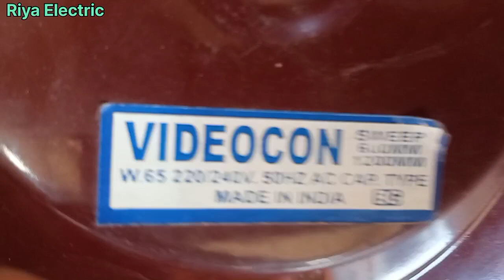सिलिंग फैन कैसा खरीदें। ceilingfanrepair/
ye video khaas unke ke liye hai.jo Bhai Bina jaach parakh ke khrid daari karte hai.

video se related topics _
video dekhne ke liye mere channel Riya Electric ki taraf se dhanyawad